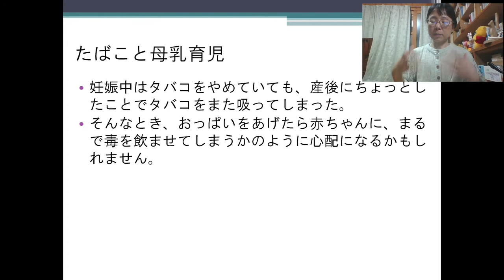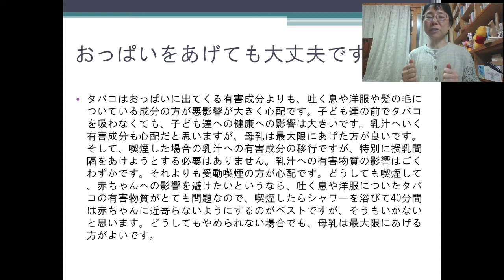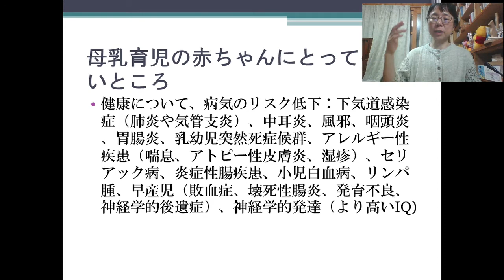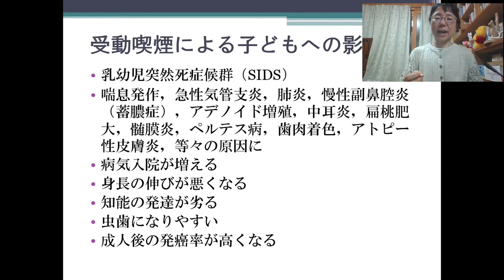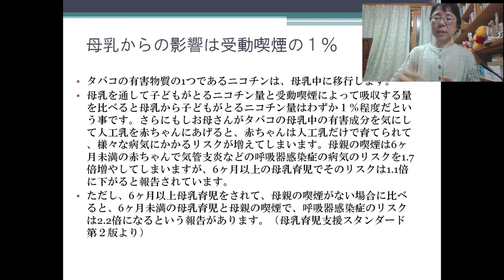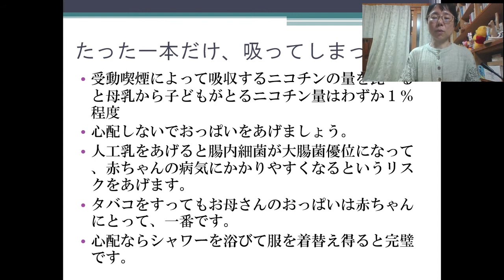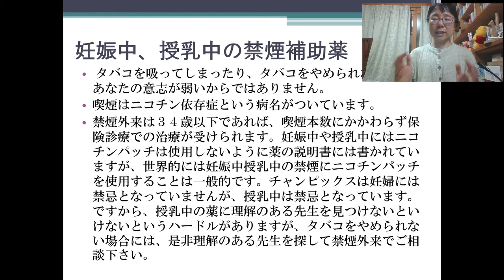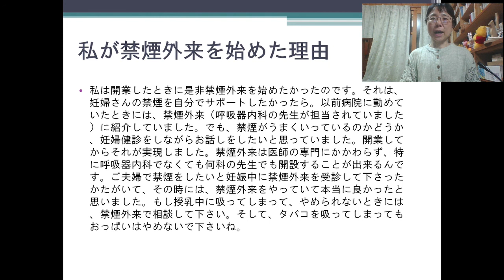タバコを吸ってしまった！ おっぱいをあげても大丈夫？！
妊娠中はタバコをやめていても、産後にちょっとしたことでタバコをまた吸ってしまった。
そんなとき、おっぱいをあげたら赤ちゃんに、まるで毒を飲ませてしまうかのように心配になるかもしれません。
タバコはおっぱいに出てくる有害成分よりも、吐く息や洋服や髪の毛についている成分の方が悪影響が大きく心配です。子ども達の前でタバコを吸わなくても、子ども達への健康への影響は大きいです。乳汁へいく有害成分も心配だと思いますが、母乳は最大限にあげた方が良いです。そして、喫煙した場合の乳汁への有害成分の移行ですが、特別に授乳間隔をあけようとする必要はありません。乳汁への有害物質の影響はごくわずかです。それよりも受動喫煙の方が心配です。どうしても喫煙して、赤ちゃんへの影響を避けたいというなら、吐く息や洋服についたタバコの有害物質がとても問題なので、喫煙したらシャワーを浴びて40分間は赤ちゃんに近寄らないようにするのがベストですが、そうもいかないと思います。どうしてもやめられない場合でも、母乳は最大限にあげる方がよいです。